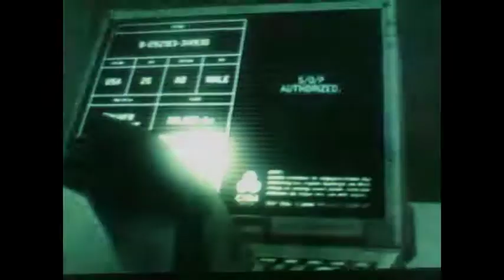Splinter Cell HD boxset vs MGS HD boxset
MGS HD boxset will sell 10+ million i guess essential buy